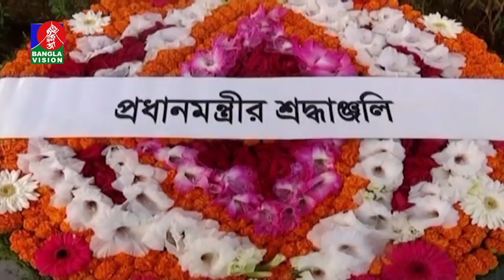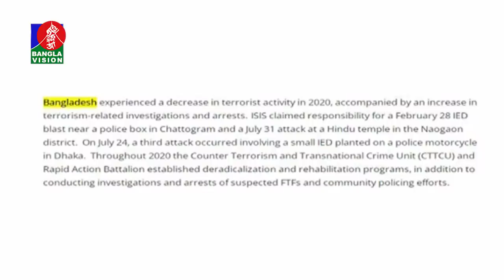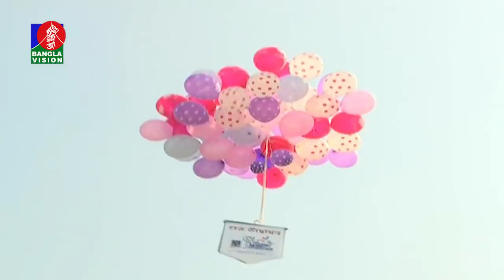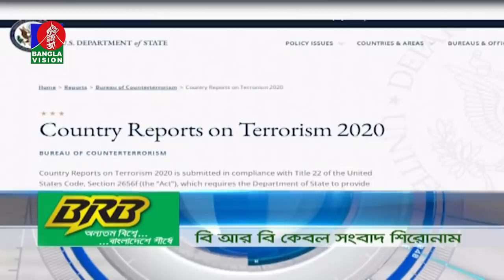সকাল ৭:৩০ টার বাংলাভিশন সংবাদ | Bangla News | 18_December_2021 | 07:30 AM | Banglavision News